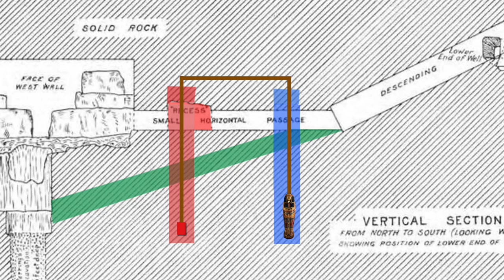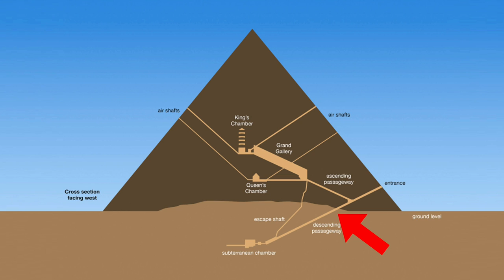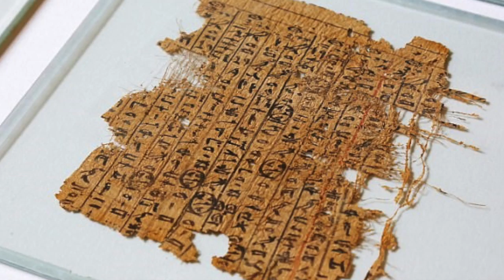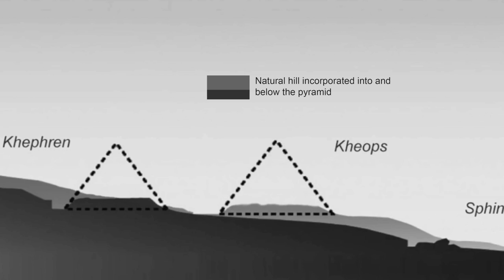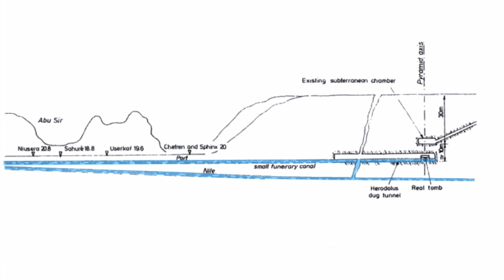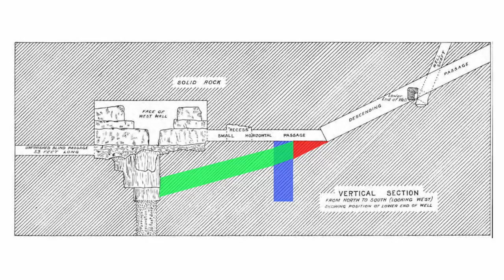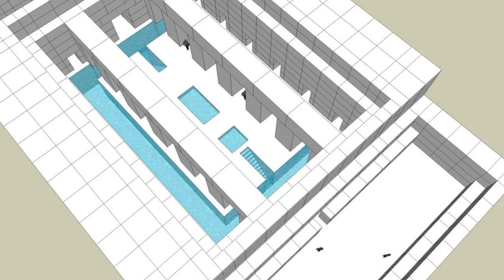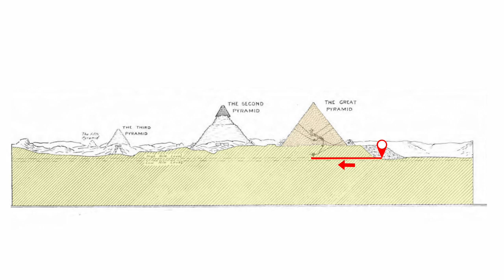Another Entrance Into the Great Pyramid of Egypt? The Funeral of King Khufu | Ancient Architects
Through all of my research in the past few weeks concerning the burial place of King Khufu, one thing I can't get my head around is if he was planning to be buried below the pyramid, what kind of funeral would he have, with men wedging themselves into the Great Pyramid's Descending passageway, dragging the body of the king down the tight, inclined shaft, where risk of slipping and dropping him was very possible.

Then they’d reach a crude man-made shaft, tie a rope around his remains before lowering him down, where there are further risks of dropping him. Maybe there are more sloping corridors that go further down but even if there are, it doesn’t seem like a funeral fit for a king, it feels awkward and unlikely. So, Matt of the Ancient Architects channel looks into another option.

Logically there has to be another way down there and I actually think there is a very obvious route we are all over-looking, something now lost in a book by Jean Kerisel more than 20 years ago. His work needs to be made public again and I’m more than happy to do so.

If Khufu is buried below the pyramid, his body would be around 40 metres below its base, which is a huge number, around 131 feet.  For the ancient workers, getting to this position below the Great Pyramid is surely an incredibly difficult and painstaking task, working in narrow corridors with little air and light, with many dangers and hazards all around. It feels so difficult that it feels improbable.

What people forget is that the Great Pyramid is built onto a plateau, on its north-eastern edge, an area of fairly level high ground, higher than the valley to the east and northeast. But how much higher?

Well, just 100 metres to the northeast of the Great Pyramid, that’s less than the distance between the Great Pyramid and the Khafre Pyramid, you find yourself 45 metres lower than the pyramid’s base. Keep walking to the northeast and you get lower and lower.

Therefore to get inside the bedrock below the Great Pyramid some 40 metres below its base, you only had to burrow a straight tunnel through soft limestone for 100 metres from the northeast, which is arguably one of the easiest construction projects on the Giza Plateau.

This is exactly what I think happened and how Khufu's body entered the tomb below the pyramid and I believe it is very likely that there was a second entrance into the subterranean passages of the Great Pyramid from the outside.

Sources:
The Nile and Its Masters: Past, Present, Future: Source of Hope and Anger, J. Kerisel.